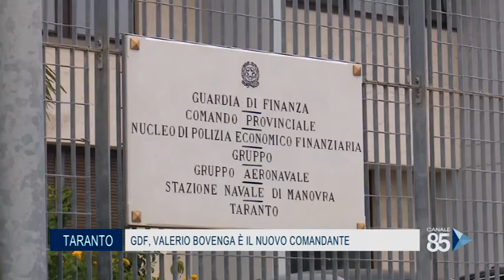21 Settembre 2020 Taranto Valerio Bovenga è il nuovo Comandante della GdF